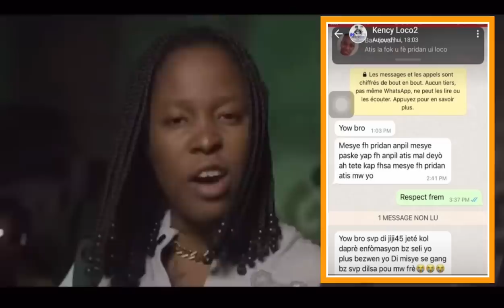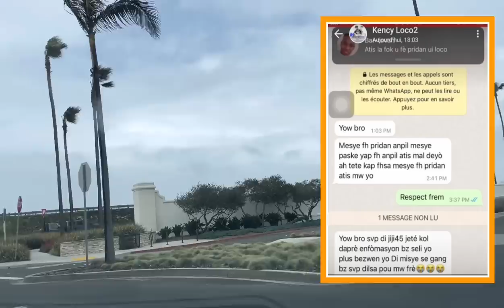YAP CHÈCHE JIJI4.45 POU YO TOUYEL.ATIS LA KONNEN LITAP MOURI NAN VOICE LA ANPIL ATIS PRAL TONBE